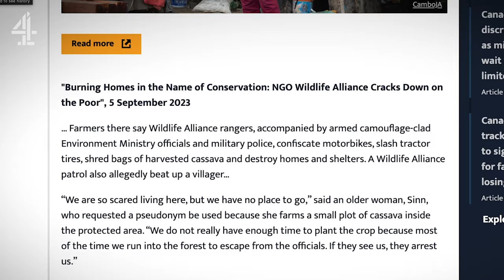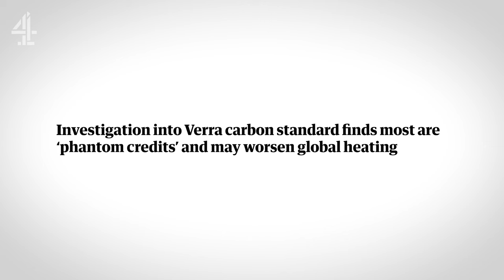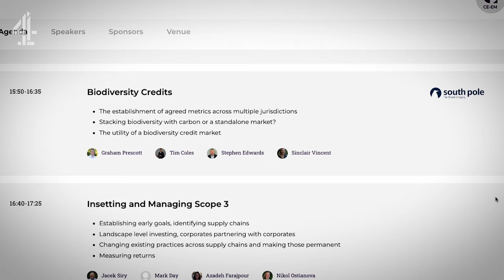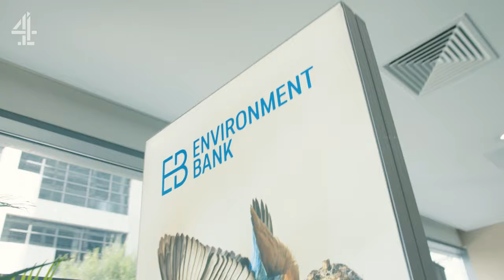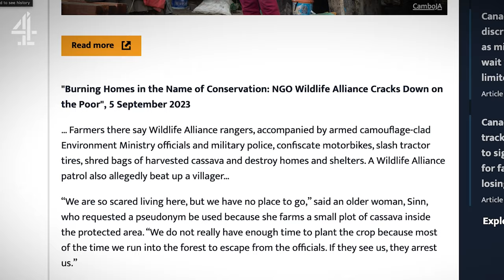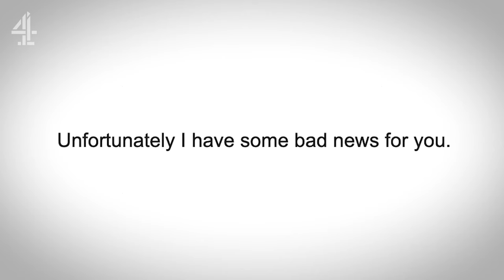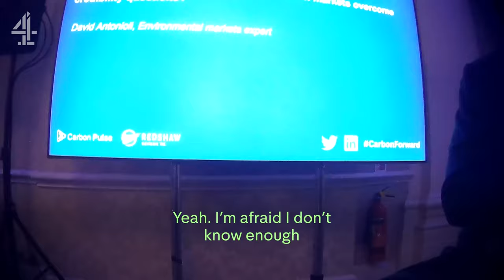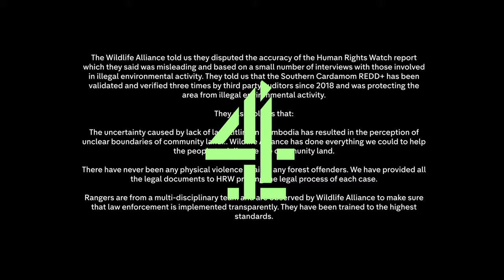Are You Due a Refund? Exposing The Climate Scandal | Channel 4 Documentaries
As the world strives to fight the climate emergency, net zero is the buzzword used by big oil companies and those in government to describe their efforts to lower carbon emissions.. But is it more than just a buzzword, and is it really making an impact to tackle the urgent global issue of climate change.